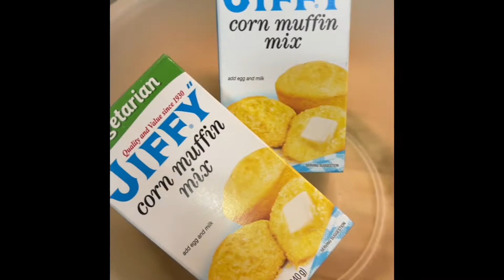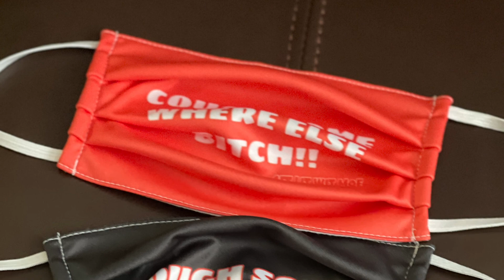SOULFOOD MUKBANG WITH A SILENT COOKING TUTORIAL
Join me in my kitchen as I take you through the steps of preparation of my Valentine's Dinner. Afterwards join me for a delicious meal and some good ole' conversations. Enjoy the video 🤎🤎🤎